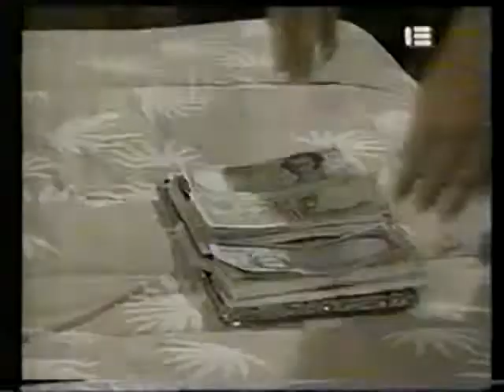La traidora telenovela interviste agli attori in originale